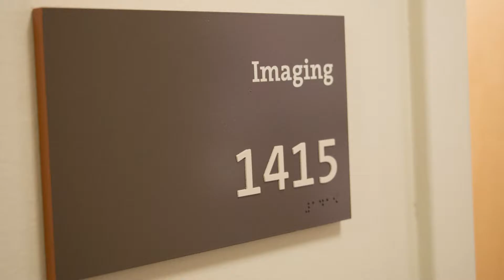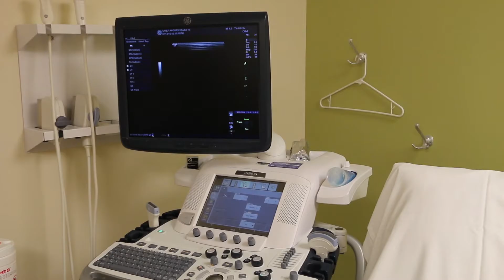Mammograms- Medical Minute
Helpful information on Mammograms at Tanana Chiefs Conference's Chief Andrew Isaac Health Center.